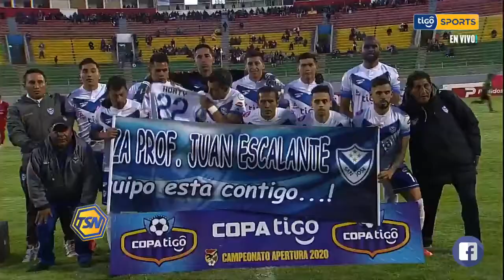San jose 2 vs Guabira 2 resumen completo liga boliviana 2020